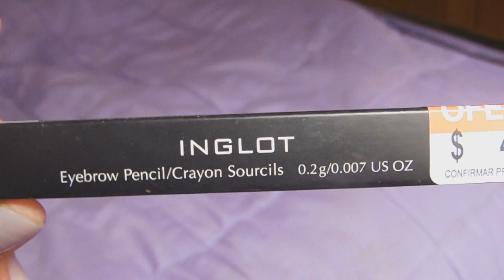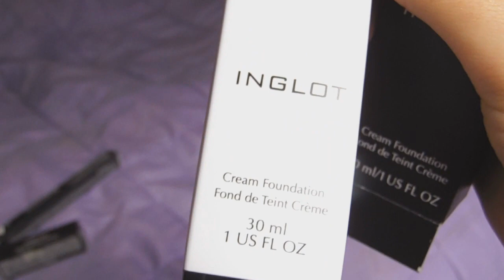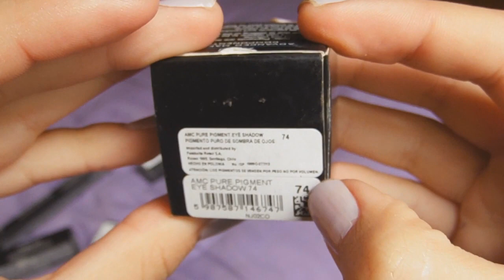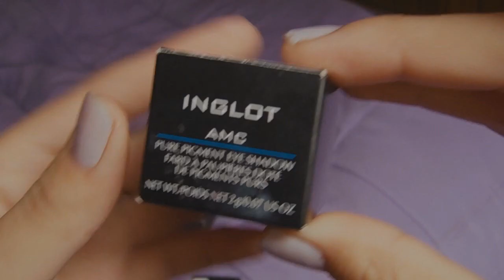Compras a Inglot // Chile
Hola a todas espero que se encuentren muy bien, les dejo el listado con nombre y valor de las cositas por si las quieren comprar.

Sombras:
- Gris (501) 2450 precio oferta
- Dorada (27) 3990
- Rosada (74) 2450 Precio Oferta

Correctores:
- Pan Nw100 3990
- Cream Concealer (25) 4450

- Delineador de cejas 4950
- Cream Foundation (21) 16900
- Primer Inglot 12900
- Labial Black Swan (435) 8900
- Delineador Gel (77) 7900
- Pigmento lila (74) 4550
- Pigmento azul (46) 4550

¿Quieres unirte a Natura? Enviame un mail a mi correo para que podamos conversar, te espero ;)